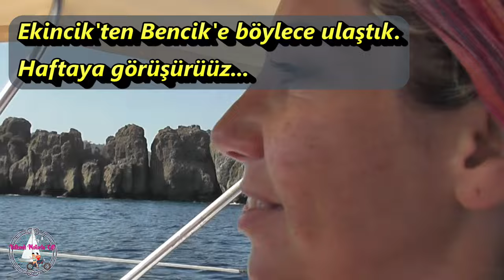YELKENLİMİZ DORİS No:4 ANTALYA'DAN YUNAN ADALARINA - EKİNCİK'TEN BENCİK'E YELKENLİ VE MOTORLU ÇİFT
Selamlar sevgiler Doris fanlari, 8 metrelik yelkenlimiz ile  maceramız Antalya'dan başlıyor. Bu serimizde Akdeniz ve Yunan Adaları var. Bu sezondaki seyirlerimizin videosunu yapmamışız ya da onca cekimden 3-4 dakikalık goruntuler koymuşuz. Bir nevi refurbished seri diyebiliriz..

Bu videoda Ekincik koyundan başlayan seyrimiz öncelikle Marmaris Gebekse koyuna, sonrasında ise Marmaris Çiftlik Koyundaki Azmak Restoran'a geliyoruz. Geceyi geçirdikten sonra hemen Bozburun'a geçiyoruz. Sonrasında Hisarönü Körfezi'ndeki Kameriye Adasına, oradan Orhaniye Kızkumu'na sonrasında ve Bencik Koyuna gidiyoruz.
Keyifli seyirler